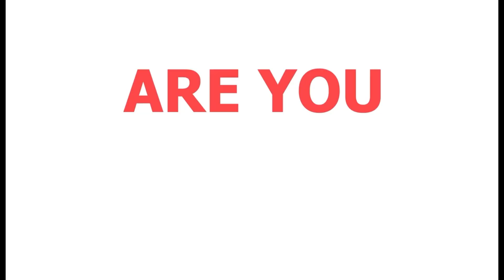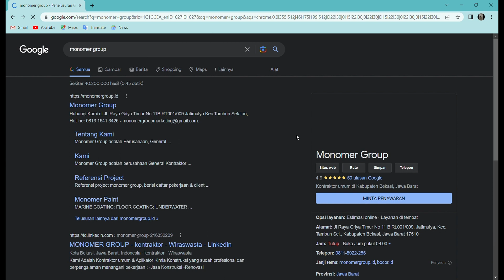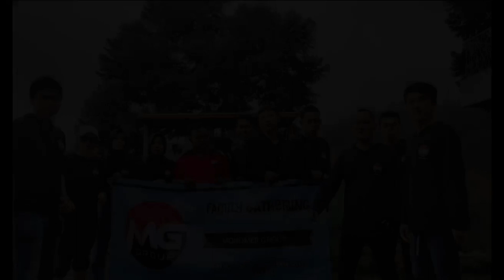Kaleidoskop Monomer Group 2022 (Team Update)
2022 adalah masa transisi dimana pandemic covid 19 belum berakhir...
melawati tahun ini bukanlah hal yang mudah, tapi berkat kegigihan, kerja keras dan kerjasama yang luar biasa dari team Monomer group, kami berhasil melewati tahun ini dengan penvapaian yang luar biasa...
Monomer group akan selalu menjaga mutu pelayanan dan komitment kami di tahun - tahun berikutnya...

Monomer media adalah chanel youtube monomer group, sebuah perusahaan yang bergerak di bidang :
Kontraktor Umum, Trading, Konsultan, Arsitek, Kontraktor Lapangan Olah raga & Kimia Konstruksi